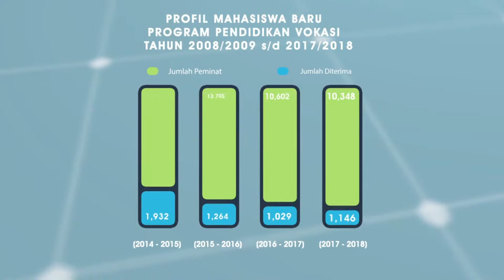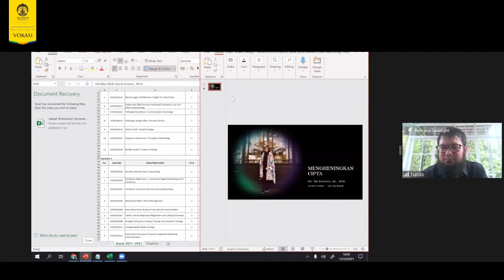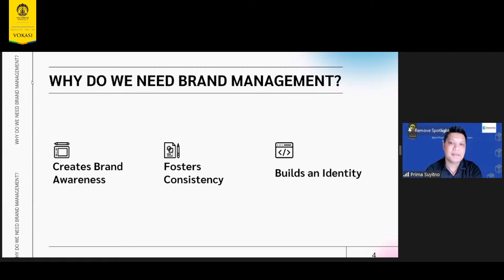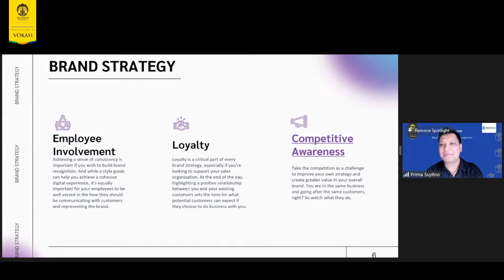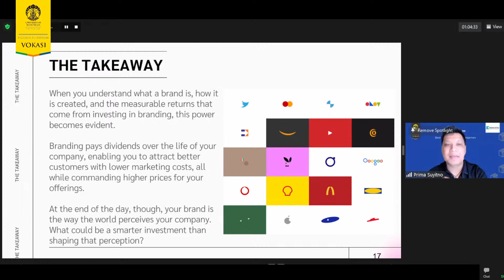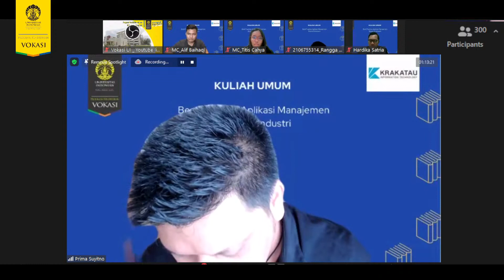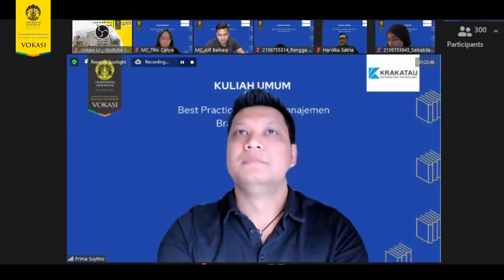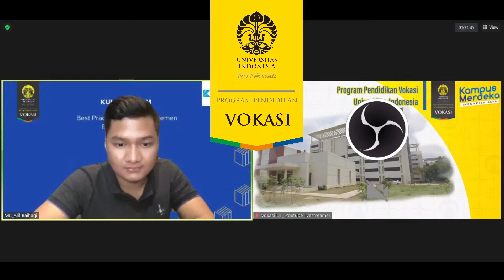Kuliah Umum : Manajemen Merk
Halo UI dan Indonesia!

Program Studi Periklanan Kreatif Vokasi UI mempersembahkan: Kuliah Umum "Best Practice Aplikasi Manajemen Brand di Industri"

Kuliah umum dihadiri oleh pembicara ahli:
Prima Suyitno (Direktur PT. Krakatau Information Technology)

Berikut informasi terkait Kuliah Umum “Best Practice Aplikasi Manajemen Brand di Industri”:
🕙 10.00 – 12.00
📍 Zoom Meeting

Kuliah Umum ini gratis dan tentunya akan mendapatkan e-sertificate💌

Yuk ajak teman-teman kalian dan daftar melalui link yang tertera di bawah untuk menambah wawasan baru dari kuliah umum ini✨

Pastikan daftar sekarang juga karena slot sangat terbatas!😱

Terima kasih,
Program Studi Periklanan Kreatif,
Program Pendidikan Vokasi,
Universitas Indonesia